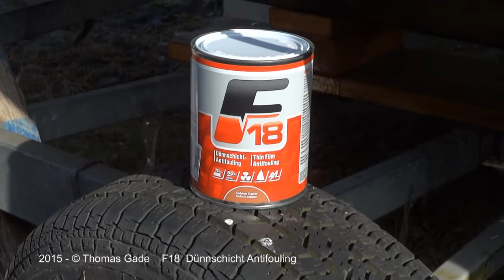Antifouling F18. Anstrich des Bootes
F18 Dünnschicht Antifouling auf Kupferbasis. Anstrich auf einem Boot. Eine 750ml Dose reicht locker für einen satten Anstrich eines 6,2 Meter Bootes.